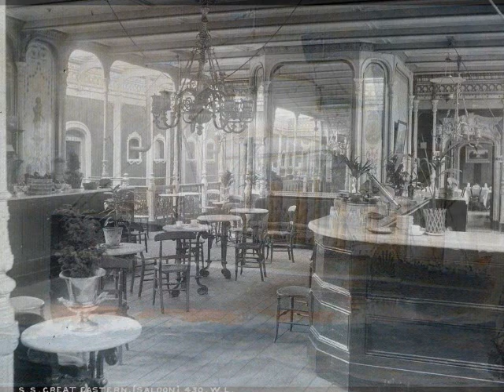ss Great Eastern, The Gigant, One Hour Photo Pursuit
I love these Soundtrack^^